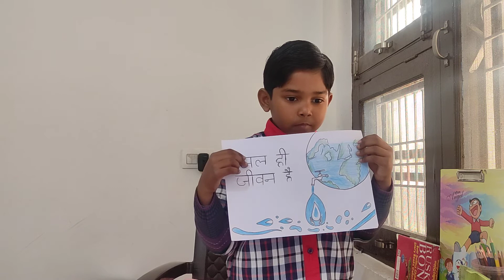जल ही जीवन है💦